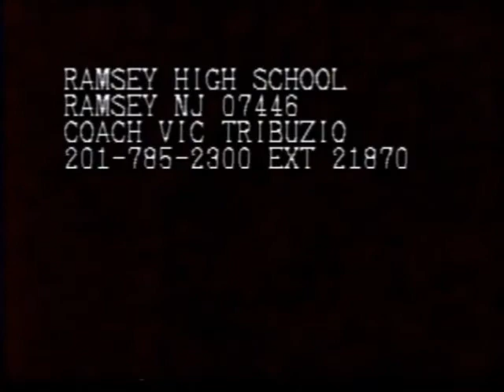Tommy Kelly Senior Highlights 2011.wmv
Hang Em High & Step Up